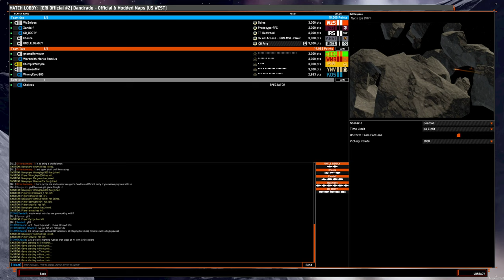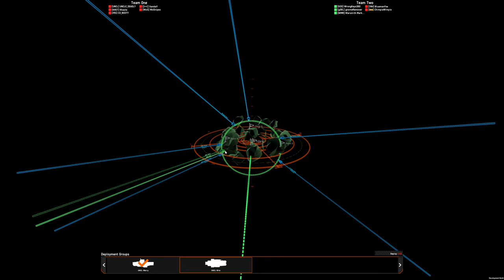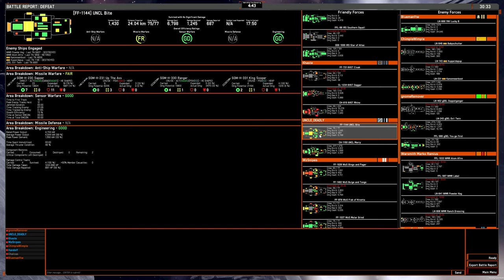5v5 game: ANS CH/frig on Nyx's Eye